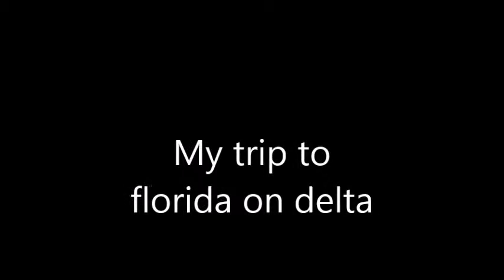My Movie to florida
this is my flight to florida